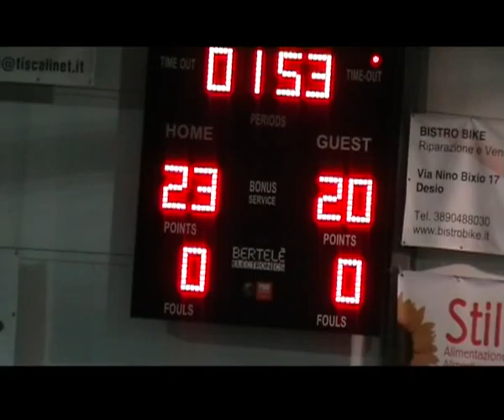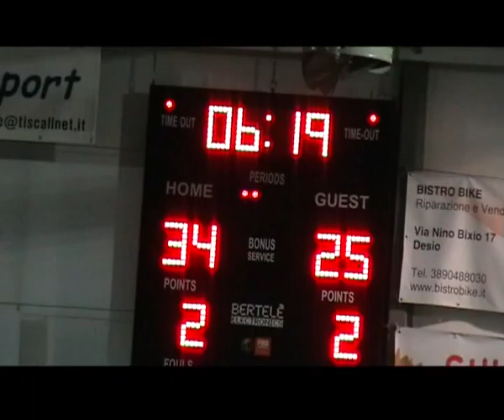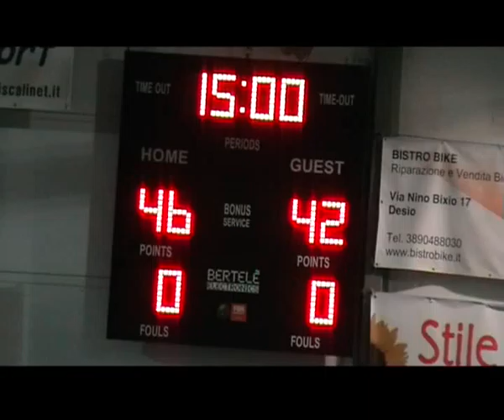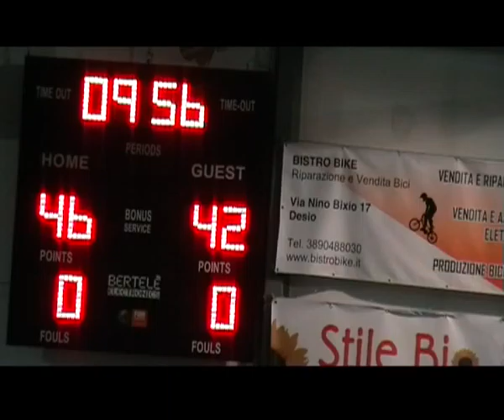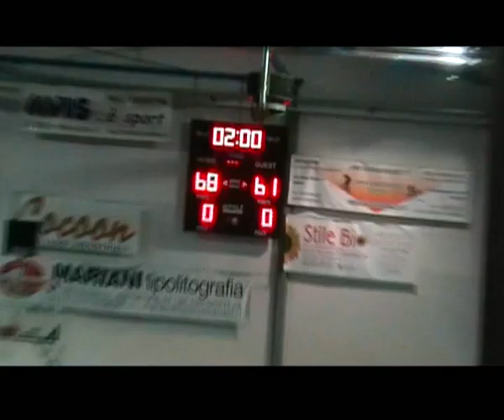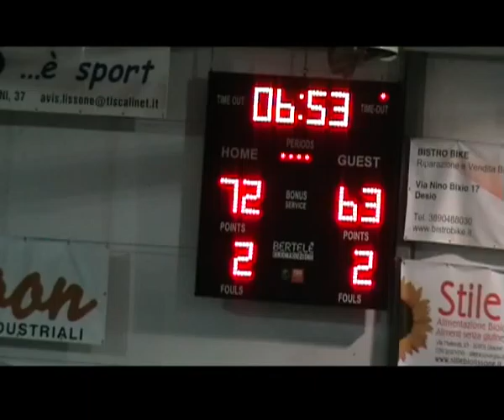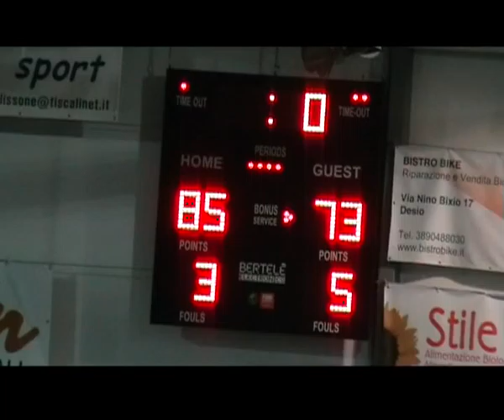2016 03 18 APL Galvi Lissone vs Virtus Cermenate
2015/2016 Serie C GOLD girone A - 25° giornata
A.P.L. Galvi Lissone vs Virtus Cermenate